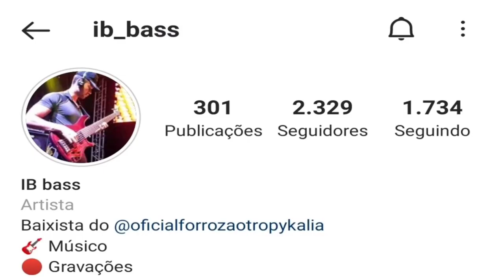IB BASS | FORRÓ NO BAIXO | FORROZÃO TROPYKÁLIA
Pois deixa o seu like, comente e compartilha.